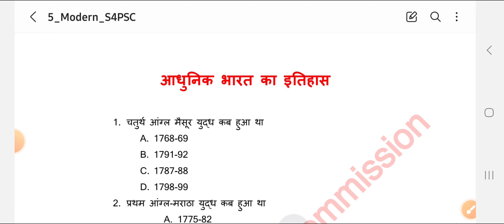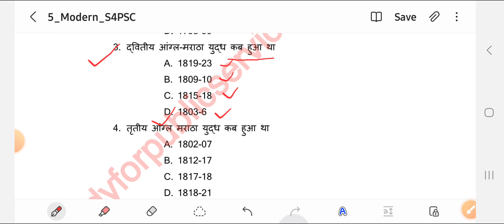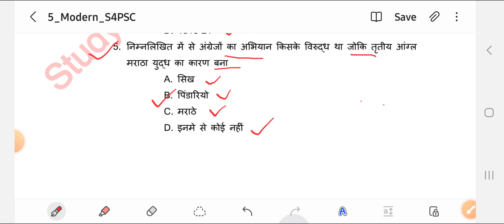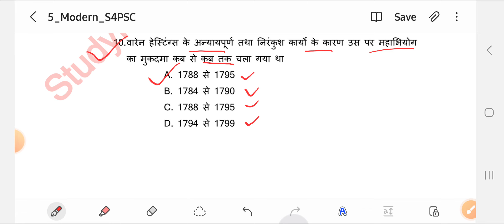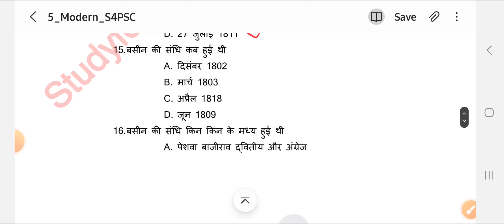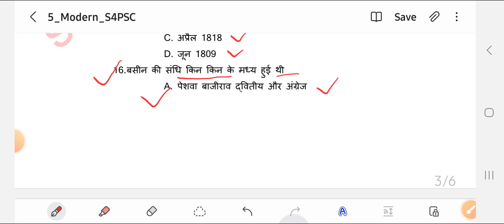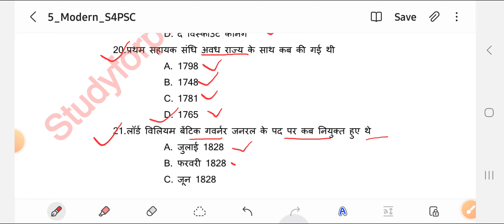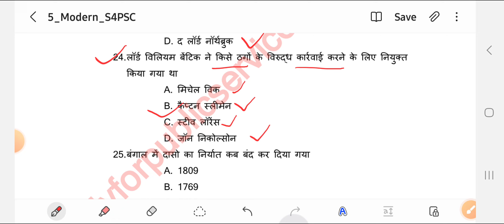हरियाणा पुलिस 2024 CONSTABLE & SI आधुनिक भारत का इतिहास TOP-500 THEORY+MCQs By S4PSC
haryana police new vacancy 2024 cet jaruri hai kya,